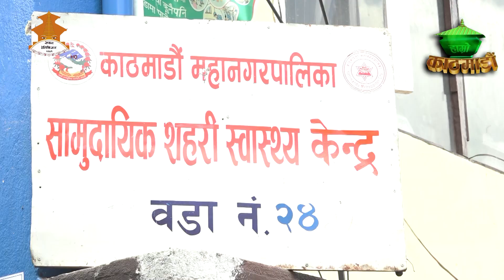वडा २४ ले निशुल्क स्वास्थ्य शिविर सञ्चालन !!